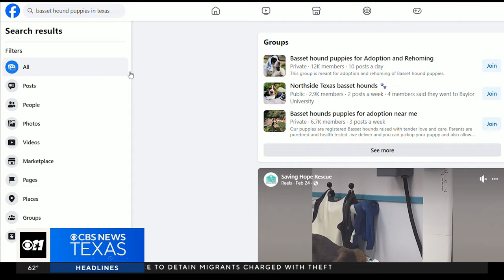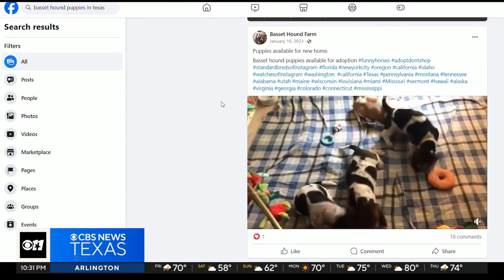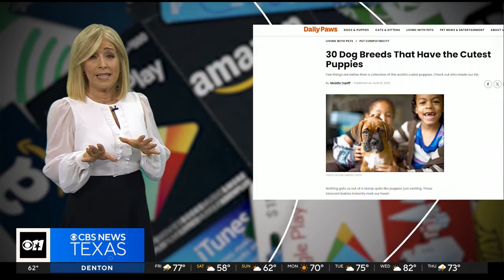Gift card scam robs DFW couple of thousands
A Dallas-Fort Worth couple was scammed out of thousands of dollars while trying to get a new dog.